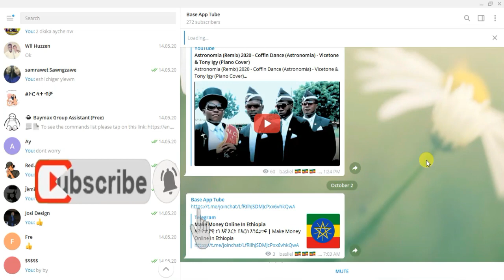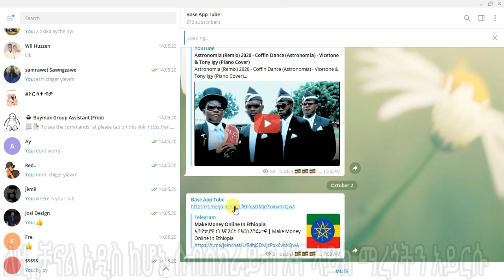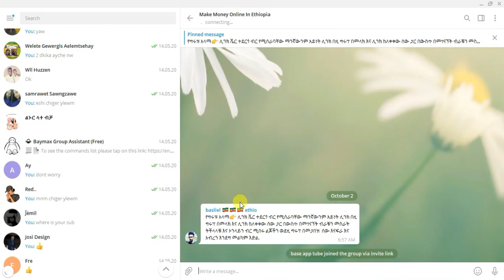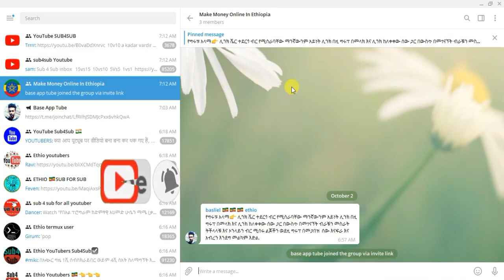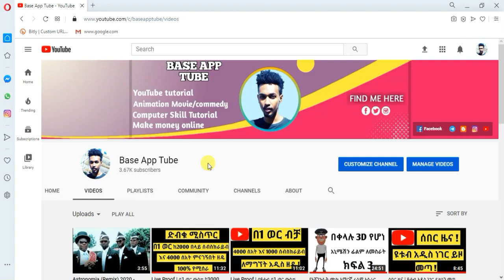በኦንላይን ብር ለመስራት ያሰባቹ አዲስ ዘዴ 100% የሚሰራ How To Make Money Online In Ethiopia 2021 ( Base ባስ )